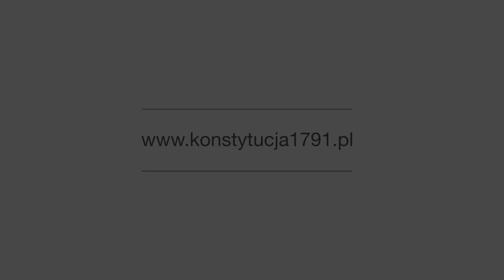Konstytucja 1791 | Rozdział V - Rząd, władza publiczna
Koncert multimedialny „Konstytucja 1791”.

Koncert „Konstytucja 1791” dedykowany jest pierwszej w Europie i drugiej na świecie Ustawie Zasadniczej. Program wypełniają autorskie utwory inspirowane poszczególnymi rozdziałami Konstytucji 3 Maja. Całość ma charakter konceptu tworzącego zwartą opowieść opartą w warstwie słownej o autorskie teksty piosenek, cytaty z Konstytucji 1791 roku i aktorskie interludia - krótkie wstawki wprowadzające słuchaczy w świat ostatniej dekady XVIII wieku. W warstwie muzycznej spektakl mocno nawiązuje do współczesności, przez co tworzy zrozumiały dla słuchających klimat spójnej opowieści. Wydarzenie uzupełnia warstwa wizualizacji, w tym autorskie grafiki i animacje oraz realizowany w wybranych lokalizacjach mapping.  Przedstawienie muzyczne czerpie z historii, tradycji i pamięci o Konstytucji 3 Maja.

Elżbieta Węgrzyn - narracja, słowo
Karolina Kram - Chojnacka - śpiew
Maciej Fortuna - trąbka
Jakub Królikowski - instrumenty klawiszowe
Piotr Cienkowski - kontrabas
Staś Aleksandrowicz - perkusja

Małgorzata Kempa - scenariusz
Maciej Fortuna - kompozycje, aranżacje, teksty piosenek, reżyseria

Eryk Kozłowski - realizacja dźwięku, realizacja nagrań dźwiękowych, edycja, miks, mastering
Patryk Pawłowski - realizacja dźwięku
Karolina Jacewicz - animacje, wizualizacje
Michał Domżalski - wizualizacje, technika
.wju - mapping
Wojciech Janicki - projekty graficzne wizualizacji

Przemysław Wawrzyniak - zdjęcia, edycja, korekcje barwne, montaż
Michał Domżalski - zdjęcia
Piotr Krupa - zdjęcia
Dominik Smolarz - zdjęcia lotnicze
Maciej Majchrowicz - fotosy
Piotr Rychter - fotosy

Publikacja wyraża wyłącznie poglądy autora i nie może być utożsamiana z oficjalnym stanowiskiem Ministerstwa Spraw Zagranicznych RP.

Organizatorem realizacji jest Stowarzyszenie Jazz Poznań. Materiał powstał przy współpracy z Pałacem Generała Dąbrowskiego w Winnej Górze.

Patronat medialny
Rzeczpospolita, Polskie Radio Zagranica, TVP3 Poznań, TVP3 Bydgoszcz, Radio Poznań, Radio Lublin, PolskaGO.pl